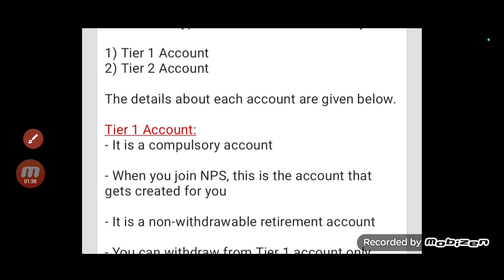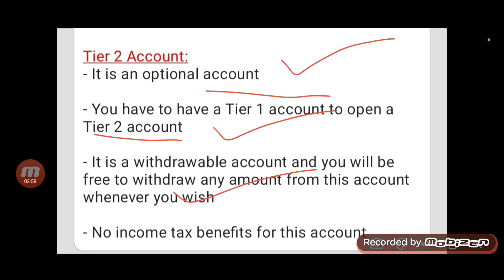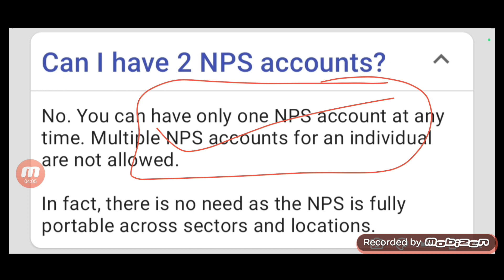NPS Pran card kya hota hai | NPS types | nps pran registeration | National Pension System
Hare Krishna
NPS Pran card kya hota hai
NPS types
nps
nps pran registeration
National Pension System
finance wala